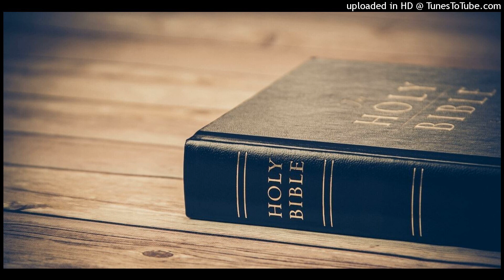ԻՆՉՊԵՍ ՍՏՈՒԳԵԼ ՄԱՐԳԱՐԵՈՒԹՅՈՒՆԸ ԵՎ ԻՆՉ ԱՆԵԼ ԴՐԱ ԻՐԱԿԱՆԱՑՄԱՆ ՀԱՄԱՐ